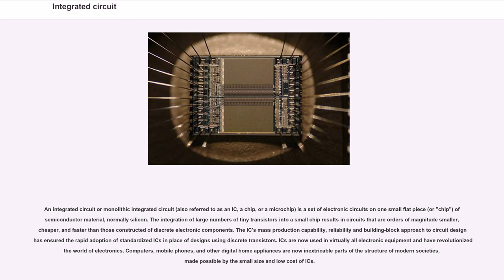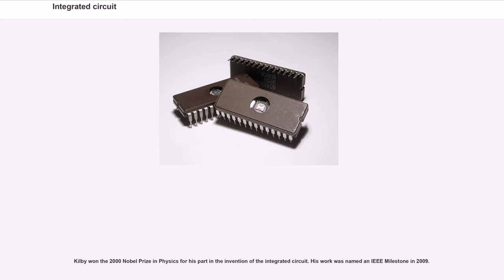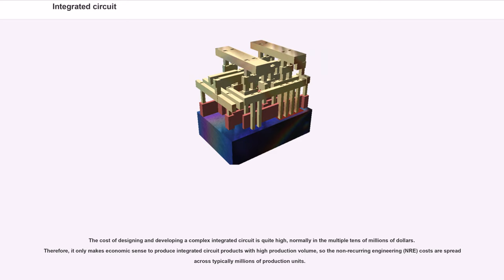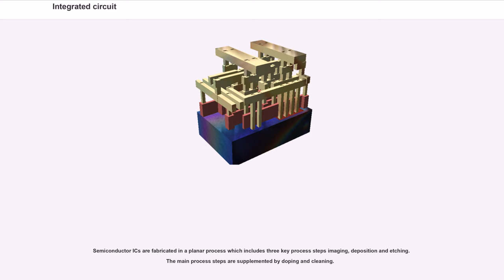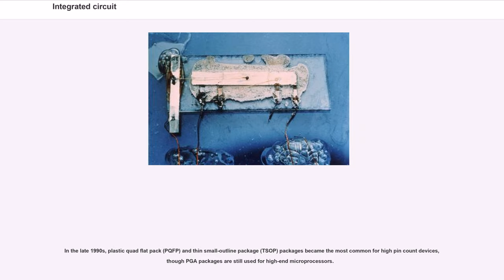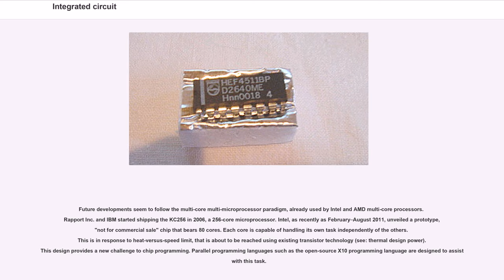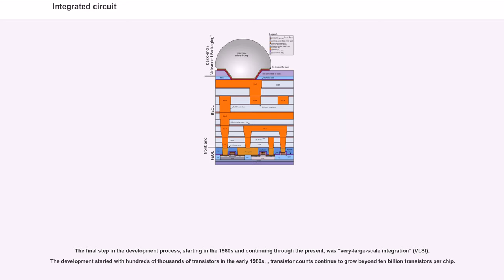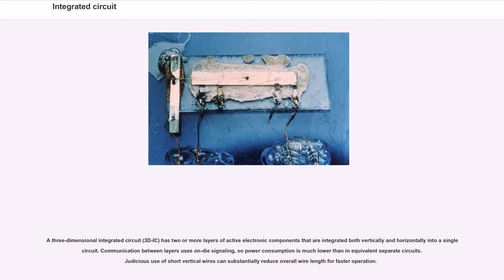Integrated circuit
An integrated circuit or monolithic integrated circuit (also referred to as an IC, a chip, or a microchip) is a set of electronic circuits on one small flat piece (or "chip") of semiconductor material, normally silicon. The integration of large numbers of tiny transistors into a small chip results in circuits that are orders of magnitude smaller, cheaper, and faster than those constructed of discrete electronic components. The IC's mass production capability, reliability and building-block approach to circuit design has ensured the rapid adoption of standardized ICs in place of designs using discrete transistors. ICs are now used in virtually all electronic equipment and have revolutionized the world of electronics. Computers, mobile phones, and other digital home appliances are now inextricable parts of the structure of modern societies, made possible by the small size and low cost of ICs.

Integrated circuits were made practical by mid-20th-century technology advancements in semiconductor device fabrication. Since their origins in the 1960s, the size, speed, and capacity of chips have progressed enormously, driven by technical advances that fit more and more transistors on chips of the same size – a modern chip may have many billions of transistors in an area the size of a human fingernail. These advances, roughly following Moore's law, make computer chips of today possess millions of times the capacity and thousands of times the speed of the computer chips of the early 1970s.

ICs have two main advantages over discrete circuits: cost and performance. Cost is low because the chips, with all their components, are printed as a unit by photolithography rather than being constructed one transistor at a time. Furthermore, packaged ICs use much less material than discrete circuits. Performance is high because the IC's components switch quickly and consume compa...